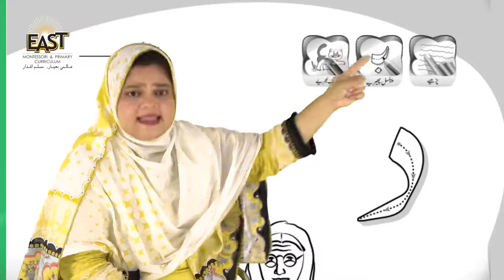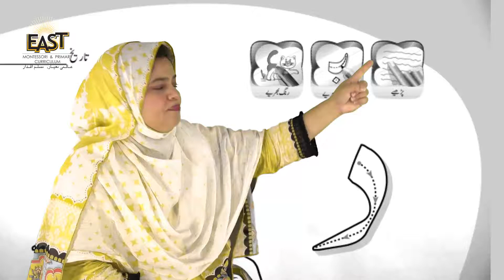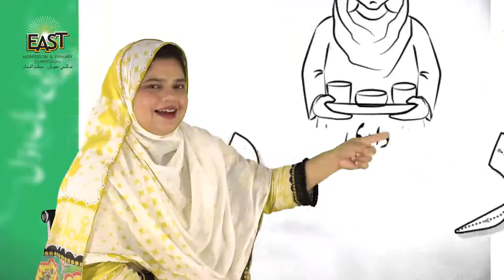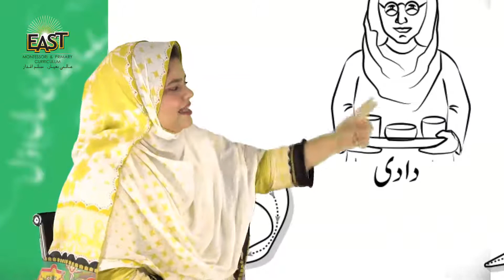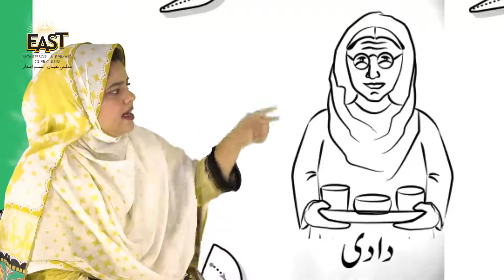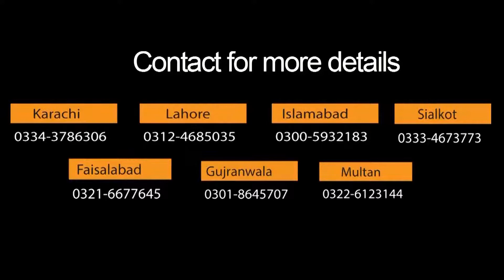Pre Year 1 | Urdu - da ki mashq